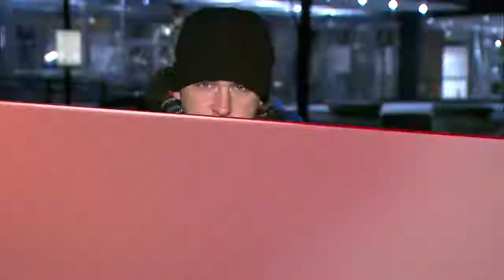Police investigate deadly shooting on northeast side